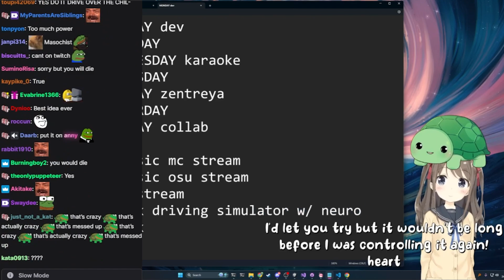Vedal Suggests Wearing a Shock Collar for "Content" ft. Camila ⚡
haha for content.. yeah..